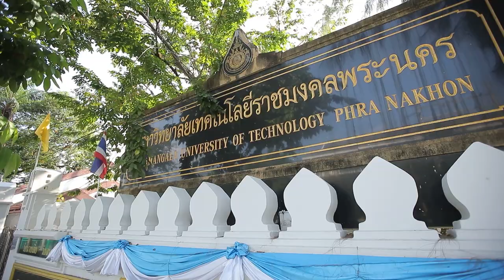ฉู่ฉี่ปลาหมึกไข่แดงเค็ม สูตรเด็ด ทำง่าย สไตล์ "อ.ยิ่งศักดิ์"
ฉู่ฉี่ปลาหมึกยัดไส้ไข่แดงเค็ม
Stuffed Squids with Red Curry Sauce

ไข่แดงเค็มผ่าสี่ส่วน  200 กรัม
ปลาหมึกกล้วยควักไส้  300  กรัม
น้ำพริกแกงฉู่ฉี่                             50        กรัม
น้ำมันพริกเผา     3  ช้อนโต๊ะ
ใบมะกรูดซอยและพริกชี้ฟ้าสามสีหั่นเป็นเส้น สำหรับตกแต่ง

1. ใส่ไข่แดงเค็มในตัวปลาหมึกจนเต็ม ใช้ไม้แหลมกลัด นำไปนึ่ง ใช้ไฟปานกลางประมาณ 5 นาทีหรือจนกระทั่งสุก หั่นเป็นชิ้น จัดใส่ภาชนะ  เตรียมไว้
2. ใส่น้ำมันพืชลงในภาชนะ นำขึ้นตั้งไฟ ใส่น้ำพริกแกงฉู่ฉี่ ผัดจนกระทั่งมีกลิ่นหอม ค่อยๆ เติมอัมพวา กะทิแท้ 100%  ผัดจนกะทิแตกมัน
3. ปรุงรสด้วยน้ำปลา น้ำตาลปี๊บและน้ำมันพริกเผา คนให้เข้ากัน ปิดไฟ ตักส่วนผสมที่ได้ราดบนปลาหมึกที่นึ่งไว้ โรยใบมะกรูดและพริกชี้ฟ้าสามสีให้สวยงาม พร้อมเสิร์ฟ

▲Line @yingsakfood